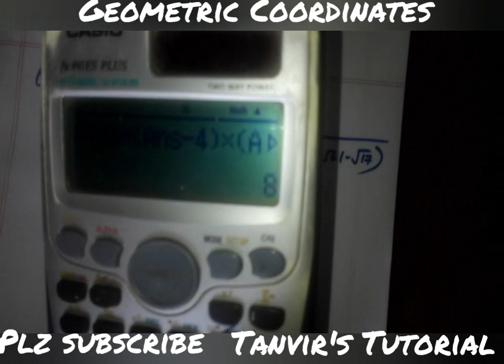Geometric Coordinates।। Highermath।। স্থানাঙ্ক জ্যামিতি।। SSC+HSC।।